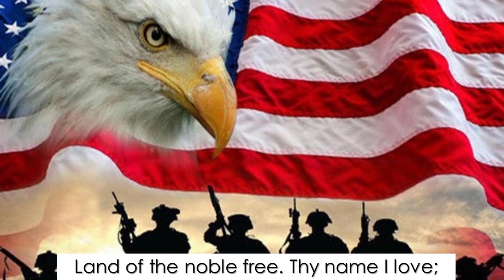My Country ‘tis of Thee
Performers: Ed Baker, Shawn Stanley, Taylor Stanley, Margaret Erin, Greg Williams, Marge Sedlacek
Lyrics: Samuel Francis Smith